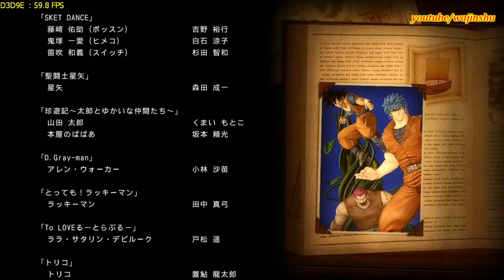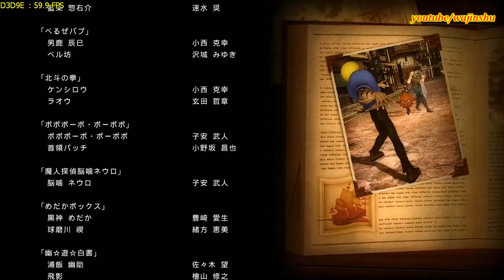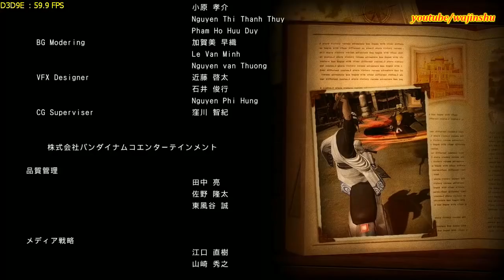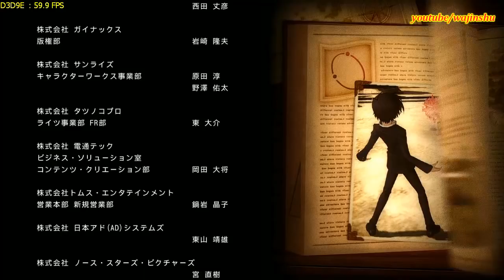J Stars Victory Vs + PS4 Hope Arc Walkthrough Part 20 Ending 60 FPS